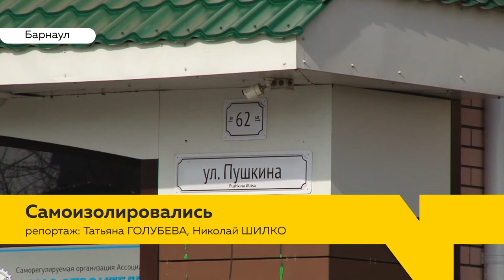Самоизоляция: барнаульские фирмы переходят на удаленную работу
Абсолютно все прибывающие в Россию из за рубежа должны пройти самоизоляцию в течение двух недель. Таково постановление главного государственного санитарного врача России. Он рекомендует исключить контакты с родственниками и другими людьми, которые не изолированы. А между тем, в Барнауле уже есть компании, которые приняли решение перейти на удаленную работу. Удобно ли это, сотрудники рассказали сами.